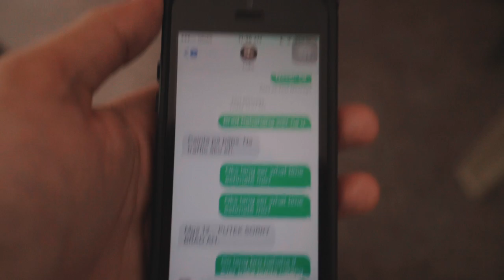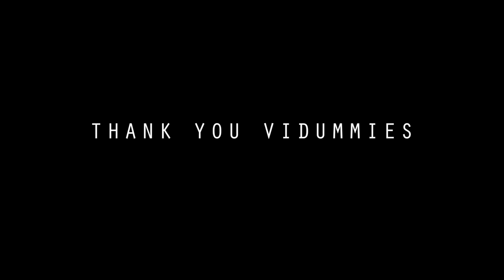THE VIDUMMIES SURPRISED ME???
VLOG #117

SORRY THIS WAS LATE I WANTED TO DO YOU GUYS JUSTICE. I love you, Vidummies. Thank you for surprising me.